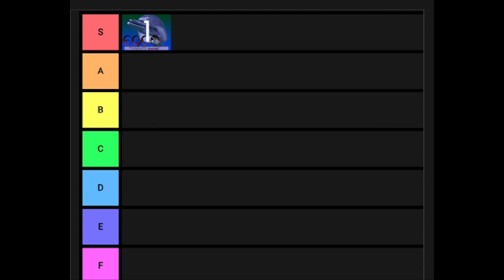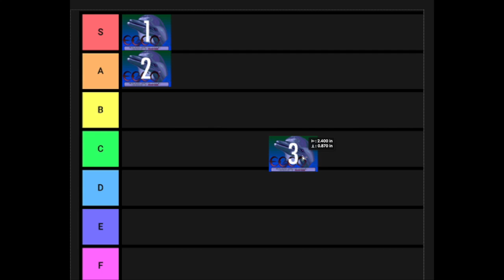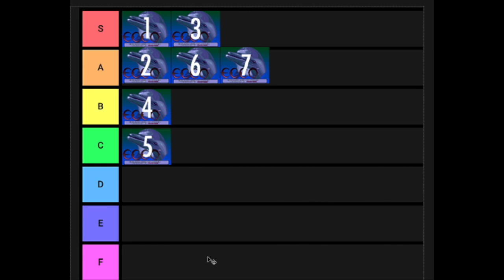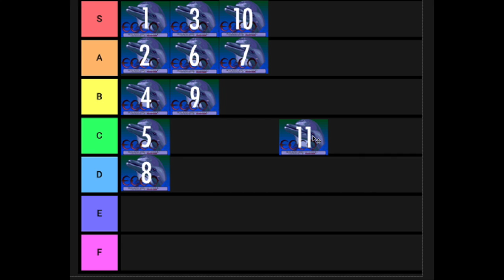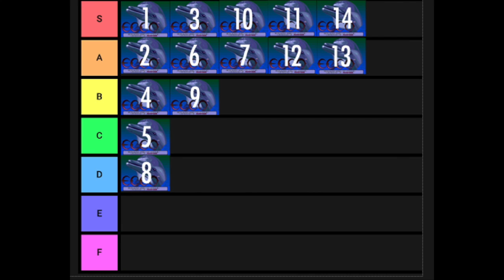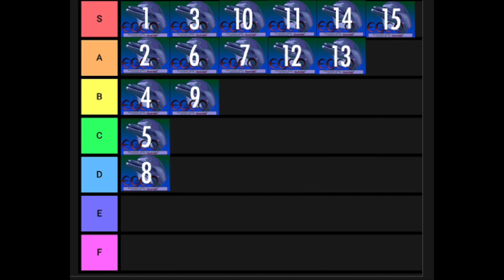Ecco the Dolphin Soundtrack SEGA CD (1993) Song Tier List